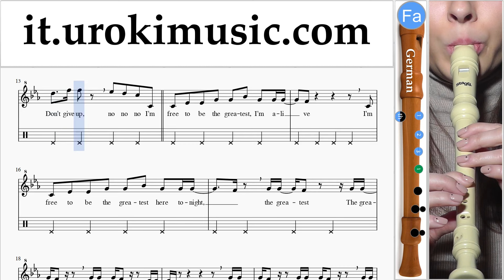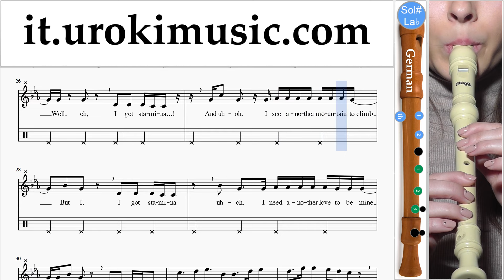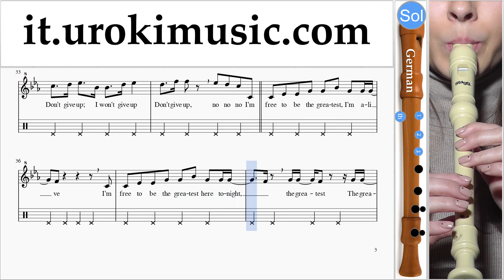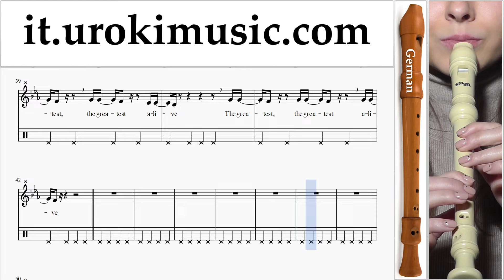Lezioni di Flauto Dolce G. Sia - The Greatest Parte#2 um-276